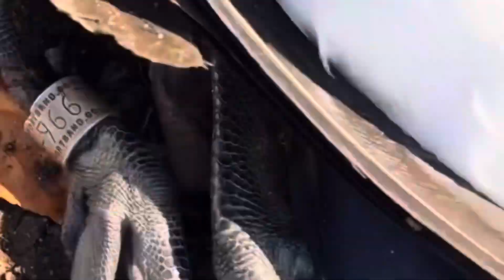My First Rio Turkey WITH a Bow!!! (Awesome Footage)